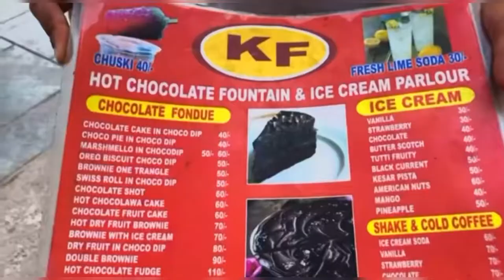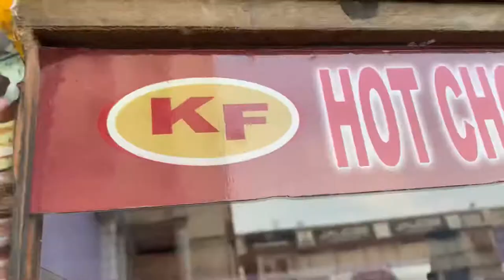Chocolate fountain | chocolate brownie | Janakpuri | distric center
guys aaj hum ek chocolate fountain Try kara hai Is video mai humne uska review diya hai toh video ko last tak dekhna maza ayega and yeh jagah👇

LoCation -Jaina tower ,beside bercos distric centre

Toh hello 👋 guys kaise ho sare umid karta hu badiya hi hoge❤️

My gears
My iPhone XR
My Gorillapod
My Tripod
My laptop
My headphones

Ek baar yaha bhi nazar mar lo playlist pe ☺️